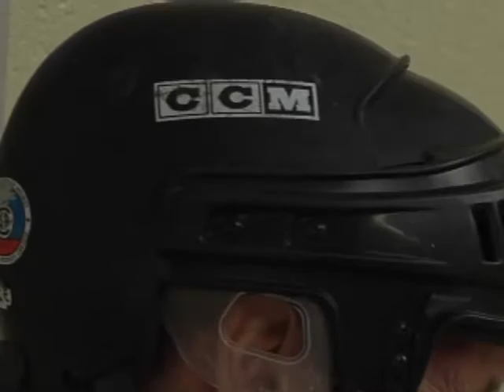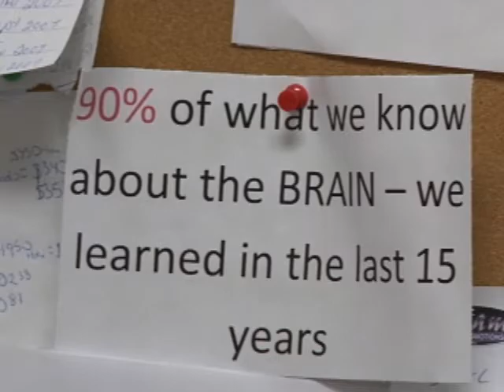Around the Region Jan 23 SEG 2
ATR host Kahla Buchanan checks in on Curtis Anderson's progress on his 'Road to Recovery'.